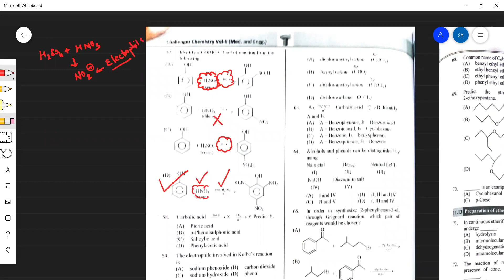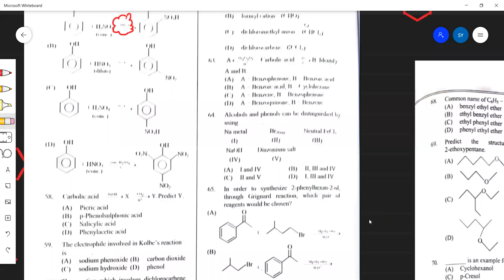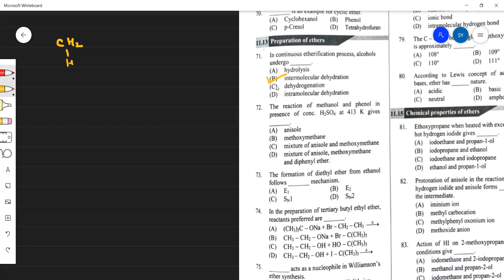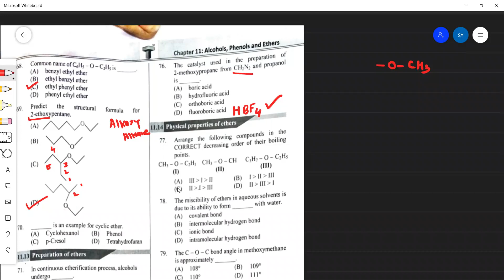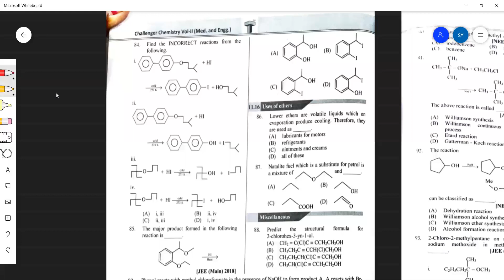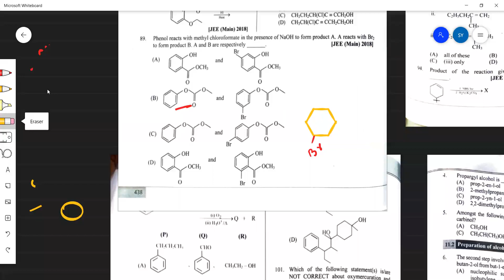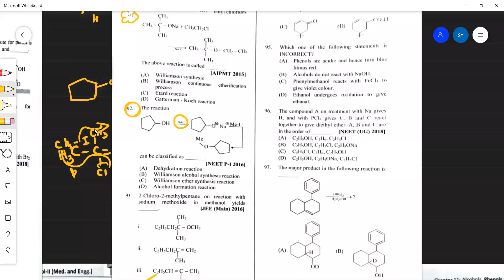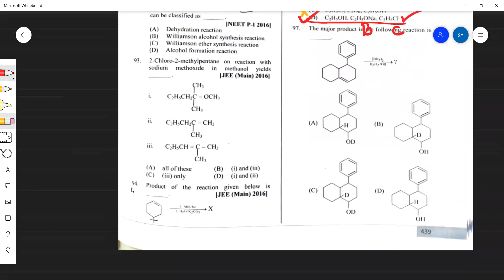XII Entrance - Chemistry Alcohol, Phenol and Ethers Lecture - 02